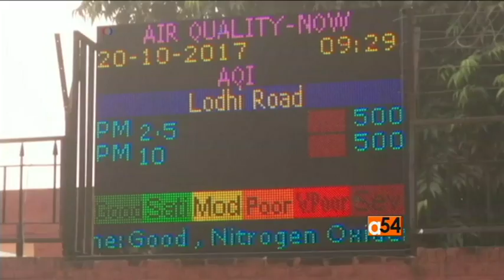Pollution Kills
Pollution accounts for more deaths every year than any illness. That's the headline from a new report published in the medical journal "The Lancet" on Thursday. VOA's health correspondent Linord Moudou follows up on this report and discusses the need to treat pollution like a health issue, rather than just an environmental problem.